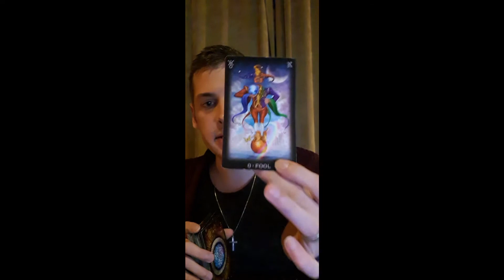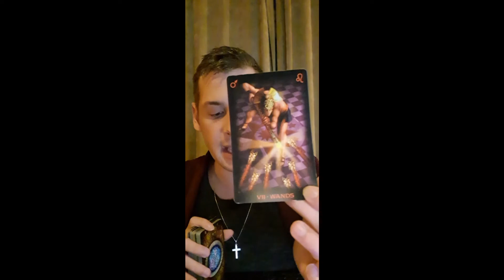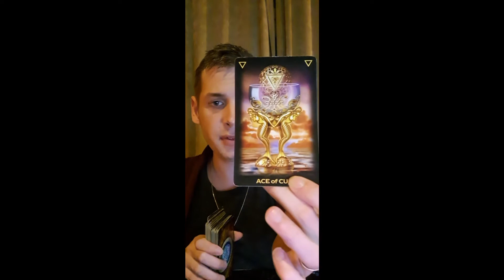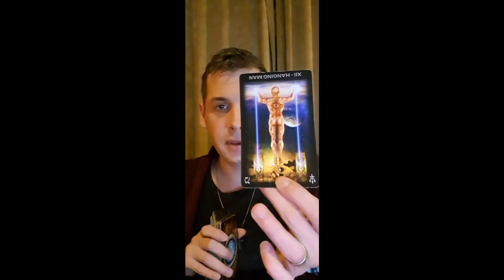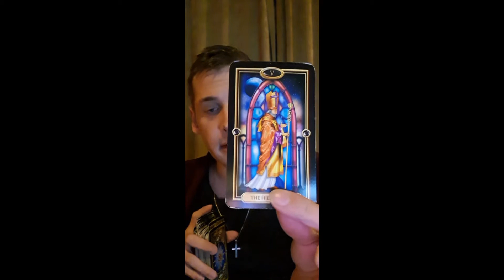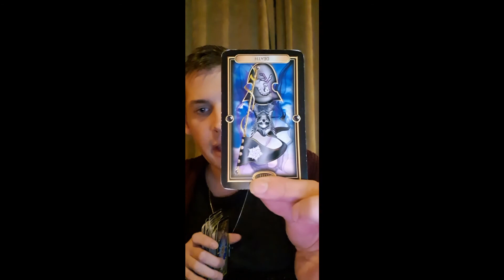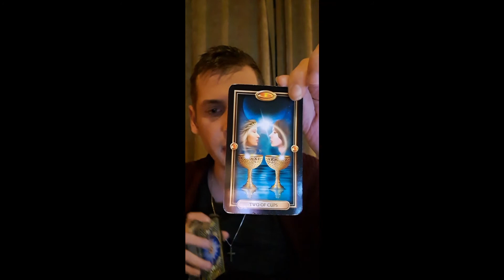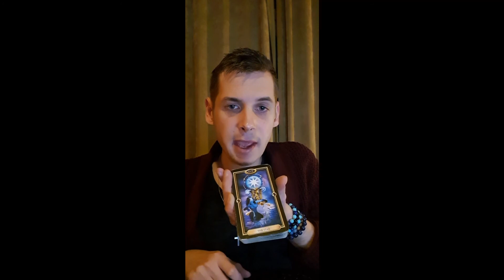#46 Horoscoop De open maand reading voor de Tweelingen. Oktober 2020 - Medium Leroy van Loorbeek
Hoi.

Warme groet,
Medium Leroy